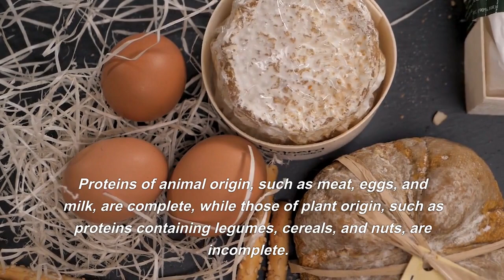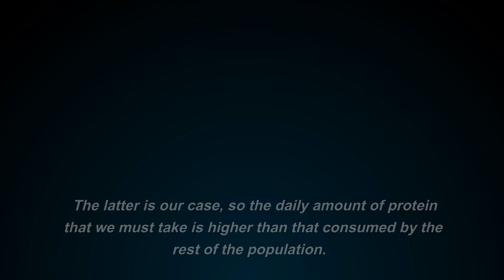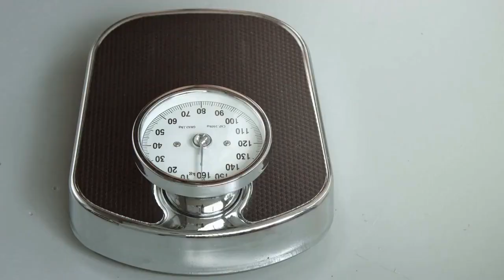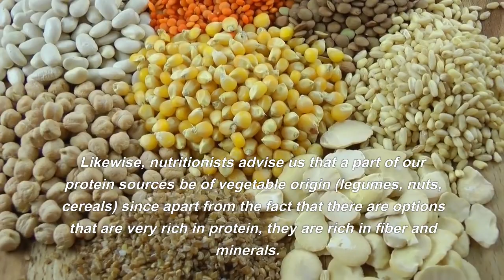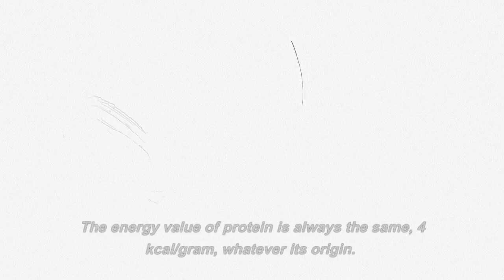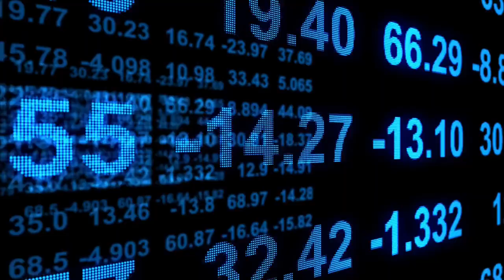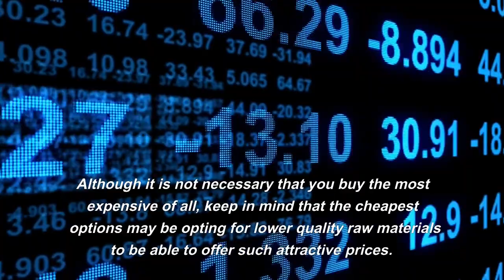Types of Protein shake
Do you drink protein shakes? Are you sure they are good for your body? What is the best smoothie for you?

How much protein do I have to take?
The WHO places the minimum physiological protein intake between 0.8 and 1 gram per kilo of body weight per day.

Protein shakes are a great way to quickly and conveniently add a healthy dose of protein. It should be noted first of all that the purpose of protein shakes is not to replace meals.

Nor are they miracle products as many people believe. For the simple reason that you start taking them, you will not see your muscles grow. For this you will need good training, a good diet and perseverance, a lot of perseverance...

Types of protein shakes
In this category there is also a wide range of products: whey proteins, casein, egg protein, rice…

The supplementation sector is in continuous development and products are constantly being launched on the market.

Even so, the fact that some of the most important brands have not released any product based on beef protein makes me wary, so I usually opt for the 2 classic options: whey protein, and casein.

Difference Between Whey Protein and Casein
The difference between these two types of protein is the absorption time. While whey protein is very quickly absorbed, which makes it ideal as a post-workout shake, casein offers a constant flow of protein for several hours, so it is indicated to be taken before going to sleep or in the morning together. with the first meal of the day

Some studies indicate that the best option is to combine both since they offer different benefits and taking both you benefit from all of them. But this may be isn't the cheap option to buy protein shakes.

keep in mind that the cheapest options may be opting for lower quality.

To achieve your goals without much effort you have to enjoy the process
Did you like this video? Give us a THUMBSUP  and SBUSCRIBE TO CHANEL !!

Every week a new video with tips to improve your health and your body, and of course your mental health.